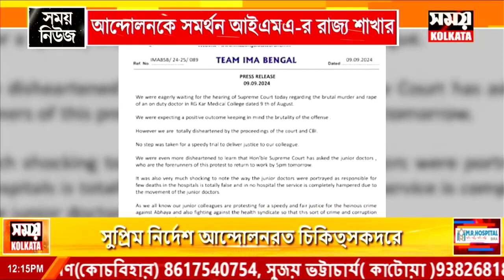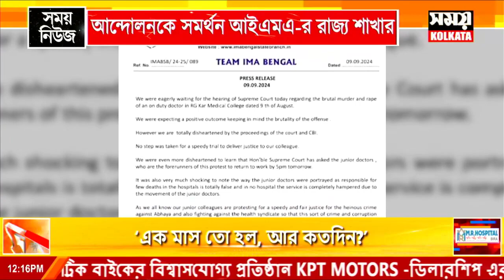আন্দোলনকে সমর্থন আইএমএ-র রাজ্য শাখার